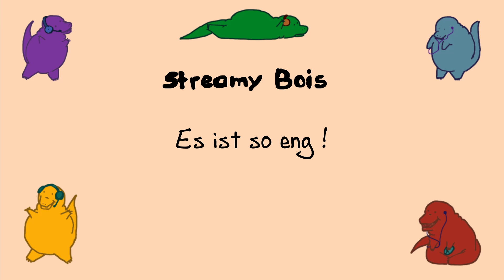Sooooo knapp! | Fall Guys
Kristof und Mathis im Duo. Nicht die besten. Aber besser als Lena und Mathis.